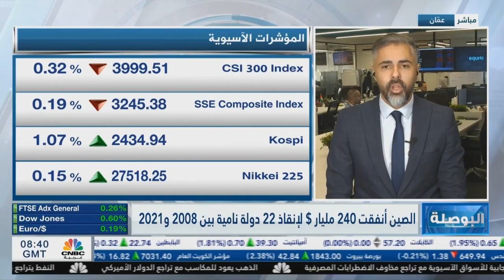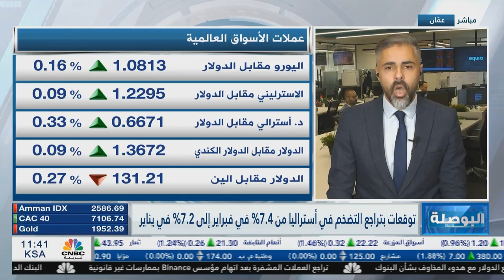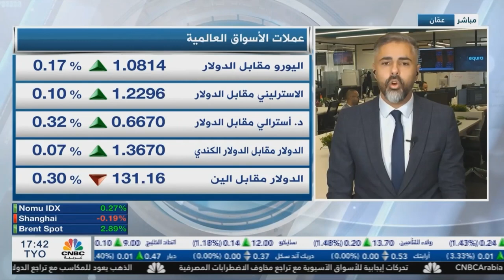ارتفاع مؤشرات الأسهم الأمريكية بعد صفقة بنك First Citizens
-ارتفاع مؤشرات الأسهم العالمية، وسط تراجع المخاوف في القطاع المصرفي بعد تصريحات عدد من المسؤولين الأمريكيين، وصفقة الاستحواذ على بعض أصول SVB   من قبل بنك first citizens بقيمة 72 مليار دولار

-من المقرر أن تصدر غدا قراءة مؤشر أسعار المستهلكين الأمريكي الأسترالي، وتشير التوقعات إلى تراجع مستوى التضخم في أستراليا من 7.4% إلى 7.2%

-تراجعت الرهانات حول نمو الاقتصاد الصيني، بعد صدرت قراءة أرباح المصانع لأول شهرين في 2023 مقارنة مع 2022، مما يشير إلى عدم التعافي في المصانع بعد إغلاقات فيروس كورونا.